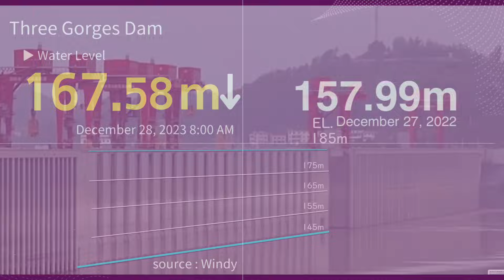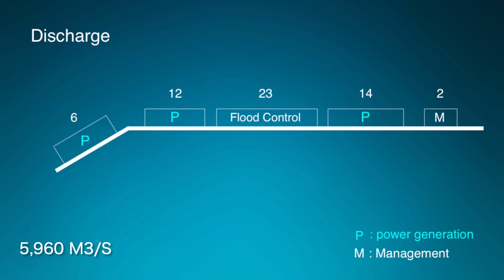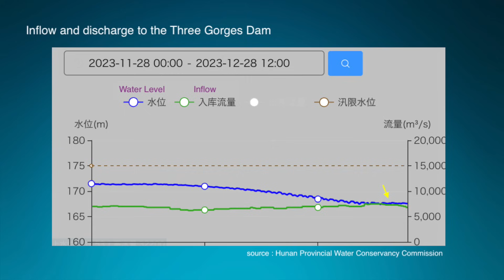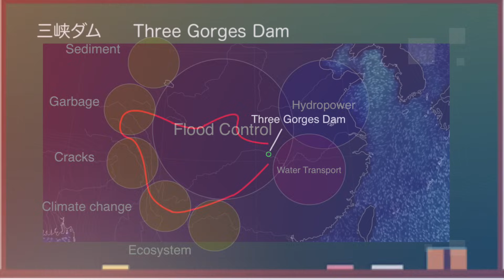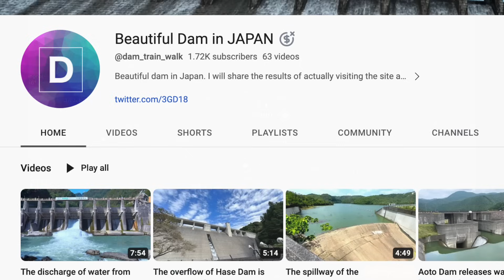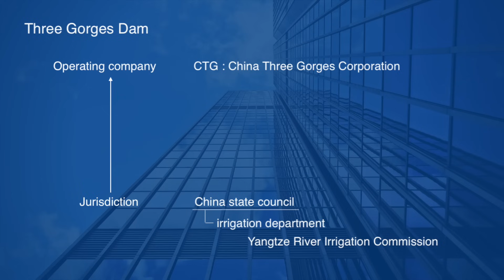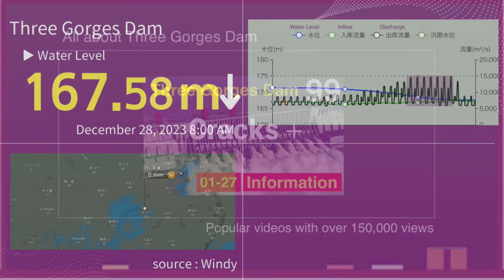Three Gorges Dam ● No Power ● due to the Confused Operation ● Dec 28 2023 ● China Now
Three Gorges Dam (China), known as one of the world's largest dams, has been hit by a drought this year, resulting in a sharp drop in runoff. The dam cost $28.6 billion to build and is expensive to maintain. The water level in the dam is currently near its upper limit. Looking at various data, I think this year's Three Gorges Dam is dangerous.

A large amount of something is gathering at the water intake of the power generation facility.On the scale of the photo, it seems to be about 300 meters long.Looking at past photos, it is presumed that the site looks like this.This year, even though it hasn't been raining that much upstream of the dam, this amount has already flowed, and the garbage collection work is busy.

◆Information
Yangtze River Irrigation Commission